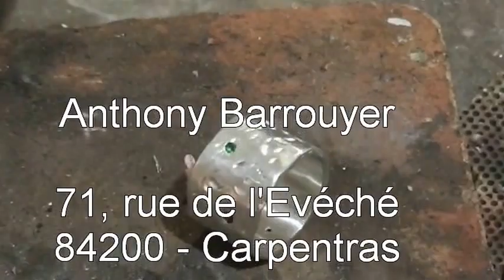ABC - Anthony Barrouyer Créations - Atelier bijouterie 1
Création d'une bague en argent, sertie de pierres...